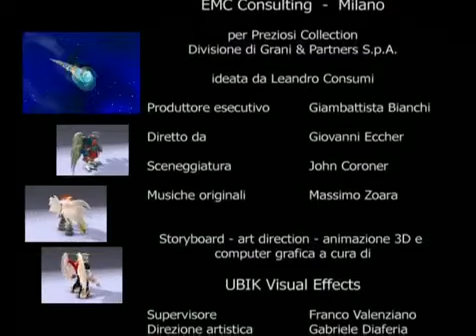Gormiti Final Evolution 1